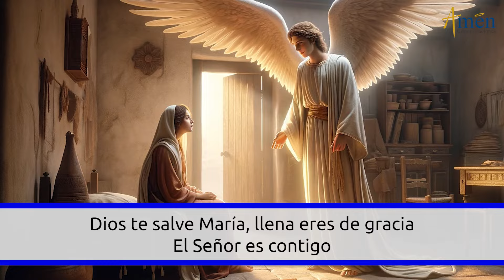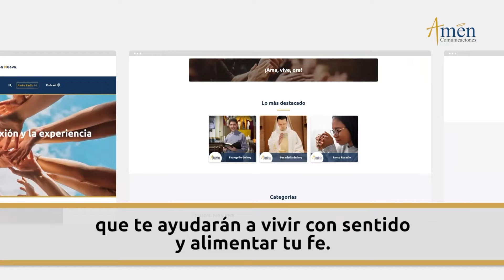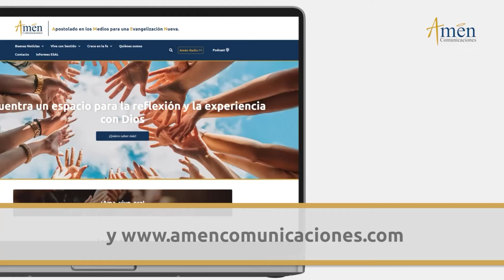Ángelus De Hoy Martes 22 de octubre 2024 l Padre Carlos Yepes I Católica I María